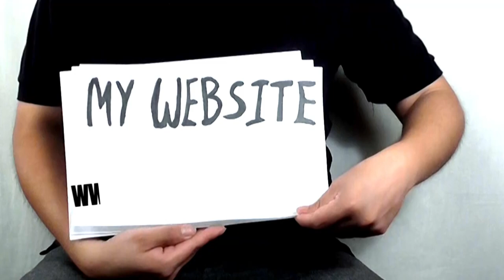QUEEN OF HEARTS 👸💖 - Juice Newton / GUITAR Cover / MusikMan N°169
Lyrics

Midnight
And I'm a-waiting on the twelve-oh-five
Hoping it'll take me just a little farther down the line
Moonlight
You're just a heartache in disguise
Won't you keep my heart from breaking
If it's only for a very short time
Playing with the Queen of Hearts
Knowing it ain't really smart
The Joker ain't the only fool
Who'll do anything for you
Laying out another lie
Thinking 'bout a life of crime
'Cause that's what I'll have to do
To keep me away from you
Honey, you know it makes you mad
Why is everybody telling everybody what you have done?
Baby, I know it makes you sad
But when they're handing out the heartaches
You know you got to have you some
Lovers, I know you've had a few
But hide your heart beneath the covers
And tell 'em they're the only one
And others, they know just what I'm going through
And it's a-hard to be a lover when you say you're only in it for fun
And knowing it ain't really smart